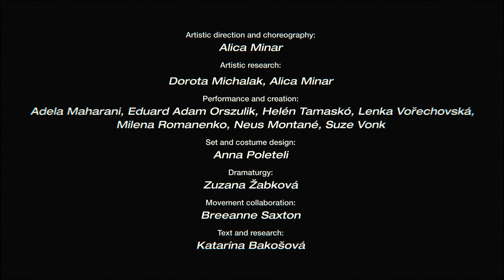WOODS WON'T VAPORIZE by Alica Minar & col. - TRAILER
WOODS WON’T VAPORIZE
A journey towards nature: a surreal dreamland dwelling in the soft connections of the forest ecosystem

One tree, two trees, three trees... woods.

A group of dancers together with a wide artistic team take us on a vibrant re-discovery of the forest within and around us - a complex and deeply interconnected system that lies beyond our comprehension in its own temporality.

WOODS WON’T VAPORIZE creates a surreal dreamland inspired by the forest ecosystem and the anatomy of trees. It invites you to stretch your roots, sense their mutual touch, ground yourself, imagine the decomposition of your tissues, feel the sap flow, and breathe. It is a reminder that while humans wage forest wars amongst each other, the forest continues to live its life cycles far from the human illusion of control. The woods won’t give up - they will stay - they will outlive us, they will not evaporate.

This cycle of dance works stems from a long-term, process-oriented artistic research. It offers recent graduates and students in their final year of dance studies one of their first professional experiences and access to a thick network of artists and venues. By creating on the go and interweaving with the audience in several different performance formats, WOODS WON’T VAPORIZE is organically morphing towards its final form.

Artistic direction and choreography: Alica Minar
Artistic research: Dorota Michalak, Alica Minar
Performance and creation: Adela Maharani, Eduard Adam Orzsulik, Helén Tamaskó, Lenka Vořechovská, Milena Romanenko, Neus Montané, Suze Vonk
Set and costume design: Anna Poleteli
Dramaturgy: Zuzana Žabková
Movement collaboration: Breeanne Saxton
Text and research: Katarína Bakošová
Light design: Raquel Rosildete
Choreography assistance: Areti Athanasopoulou
Set and costume design assistance: Hana Brandejs
Consultation: Zuna Kozánková, Erik Baláž
Production: Lauren Fitzgerald and Alica Minar & col.

Trailer: Jonáš Svoboda

Co-production: CO.LABS, Brno (CZ),
Project partners: Tep 39, Praha (CZ), PO_KO_ŘEN, Praha (CZ), Přístav 18600, Praha (CZ), Uferstudios, Berlin (DE), Marzahn Movement Studios, Berlin (DE), OFF-Bühne Komplex, Chemnitz (DE)

The artistic research of Dorota Michalak and Alica Minar was supported by the Performing Arts Fund with funds from the Federal Government Commissioner for Culture and the Media within the framework of NEUSTART KULTUR and HELLERAU – European Center for the Arts.

The project is supported by the State Fund of Culture of the Czech Republic, the Czech-German Future Fund, the Prague City Hall, Erasmus+ Internship, the Ministry of Culture of the Czech Republic, the National Recovery Plan and the European Union.